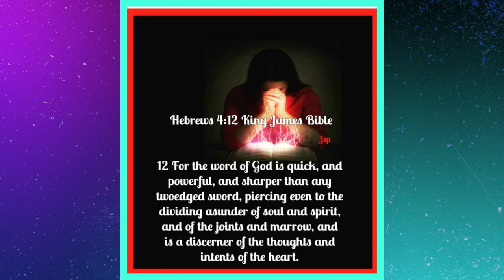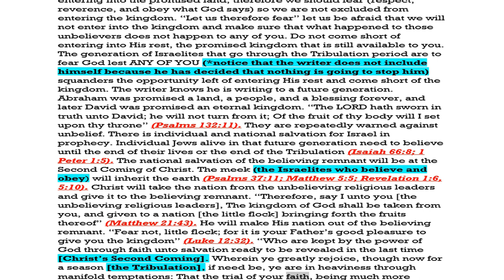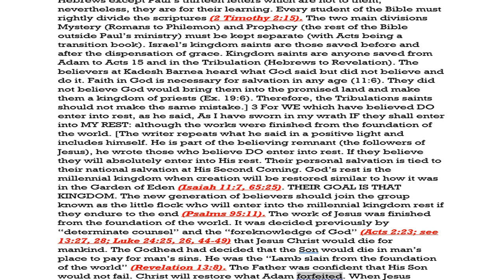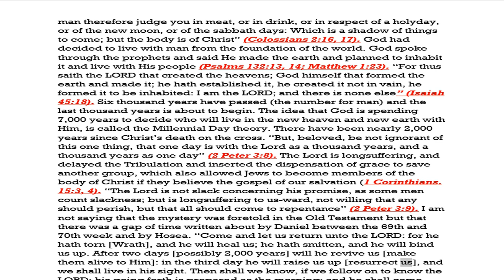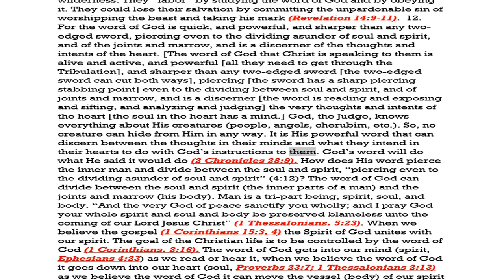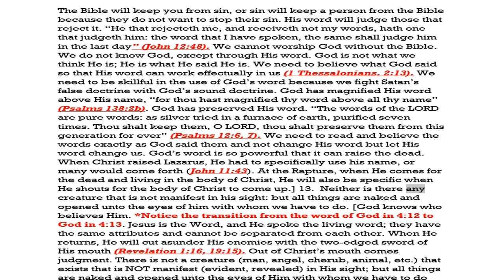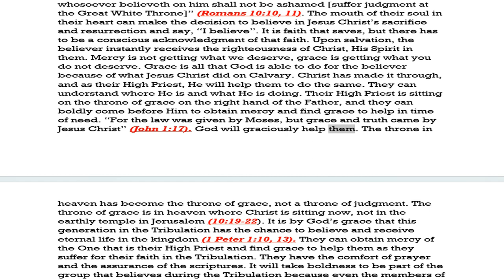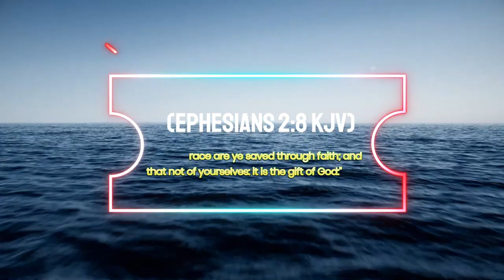September 12, 2023-Missing the Rapture? Jacob's Trouble (Part 4)